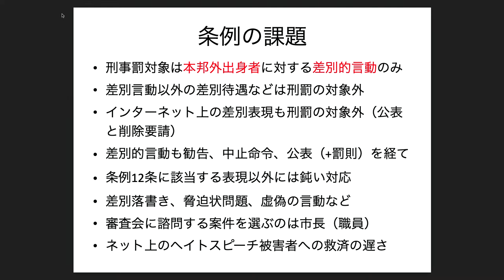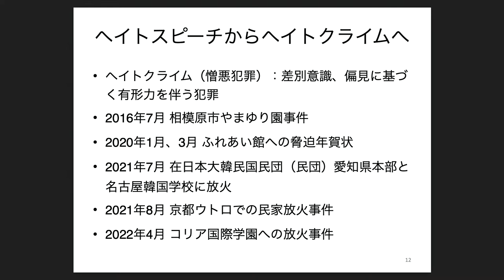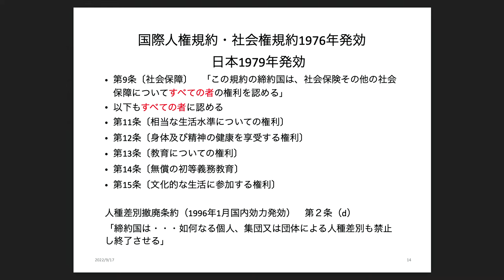【後半】We're all human beings #7 ヘイトスピーチと外国人差別に対抗するために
この春からジャーナリスト堀潤さん✖️ジャーナリスト構二葵で始まった生配信番組『We're all human beings』。7回目のテーマは「ヘイトスピーチと外国人差別に対抗するために」です。ヘイトスピーチを許さないかわさき市民ネットワーク事務局の山田貴夫さんをお招きし、ヘイトスピーチに対抗してきた市民の歴史や条例についてお話を伺います。私たち1人1人がどう差別に対抗することができるか一緒に考えましょう。前半は「8bit News」で、後半は「Listen to the Voiceless by Fuki」（こちらのチャンネル）で配信します。ぜひ併せてご覧ください！

堀さんのYouTubeでは、国内から海外まで様々な現場の映像が発信されています。

《We're all human beingsとは》
日本の難民・収容問題や日本に暮らす外国人の皆さんの声を月に1回程度のペースで生配信する番組です。日本に暮らす非正規滞在者の方々に話を聞くと皆さん口を揃えて「私たちも同じ人間です」と話します。至極当たり前で、でもとても力のこもったこの言葉をタイトルにしました。同じ人間にも関わらず国籍や肌の色が違うだけで当たり前の権利を与えてもらえない、そんな人たちの声を発信していきます。